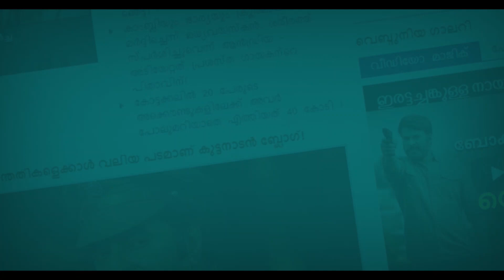വരാനിരിക്കുന്നത് തുടർച്ചയായ വെള്ളപ്പൊക്കങ്ങൾ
ശക്തമായ മഴയാകും വരും വർഷങ്ങളിൽ അനുഭവപ്പെടുകയെന്ന് റിപ്പോർട്ട്. ആഗോള താപനം വര്‍ധിക്കുന്ന സാഹചര്യത്തില്‍ 2050 ഓടെ മുംബൈ നഗരത്തിന്റെ ഭൂരിഭാഗം പ്രദേശങ്ങളും അറബിക്കടല്‍ വിഴുങ്ങുമെന്ന് പഠനം. കാലാസ്ഥാ മാറ്റത്തെ പറ്റി പഠിക്കുന്ന യു.എസിലെ ക്ലൈമറ്റ് റിസേര്‍ച്ച് സെന്ററിന്റെ പഠന റിപ്പോര്‍ട്ടാണിത്.

നാച്യുര്‍ കമ്മ്യൂണിക്കേഷന്‍ എന്ന ജേണലിലാണ് റിപ്പോര്‍ട്ട് പ്രസിദ്ധീകരിച്ചിരിക്കുന്നത്. സമുദ്ര ജല നിരപ്പ് ഉയര്‍ച്ച കാരണം ഇപ്പോള്‍ പ്രശ്‌നങ്ങള്‍ അനുഭവിക്കുന്ന ജനതയുടെ മൂന്നിരട്ടി ജനങ്ങളെ വെള്ളപ്പൊക്കം ബാധിക്കുമെന്നാണ് പഠനം സൂചിപ്പിക്കുന്നത്. അങ്ങനെയെങ്കിൽ ഇപ്പോൾ 30 കോടി ജനങ്ങൾ തിങ്ങിപ്പാർക്കുന്ന സ്ഥലം 20 വർഷം കൂടി കഴിയുമ്പോൾ കടലെടുക്കും.